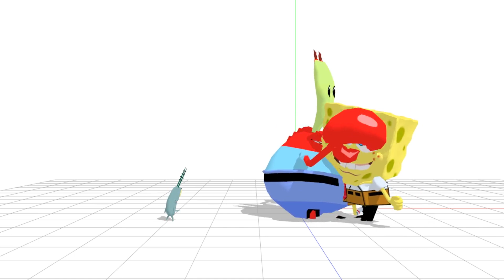utau was a mistake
i dont even know anymore

song: ACUTE by Kurousa-p
shitty utaus created by me
rest in peace stephen hillenburg ;(
ust: RewoundClockwork
motion: SEGA, Dover, Minmode
models: sab64